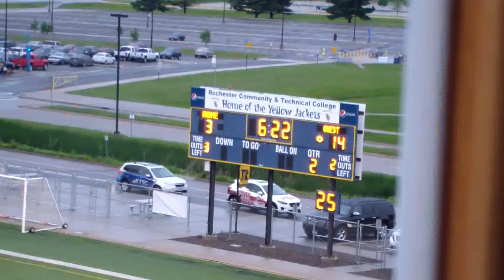2017 Game 4 vs. Med City Freeze (1st Half)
Midwest Rampage (3-0) vs. Med City Freeze (3-0)
Saturday, May 20, 2017
Rochester, MN - 7:00 pm

Halftime Score:  Rampage 14, Freeze 3